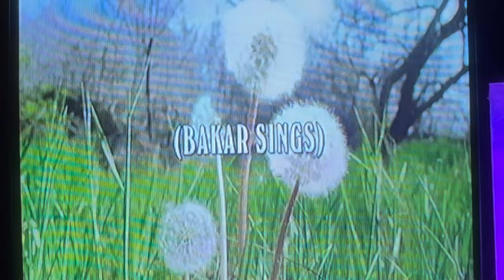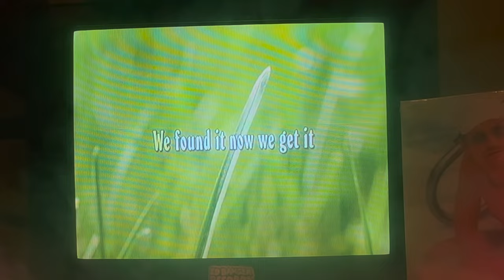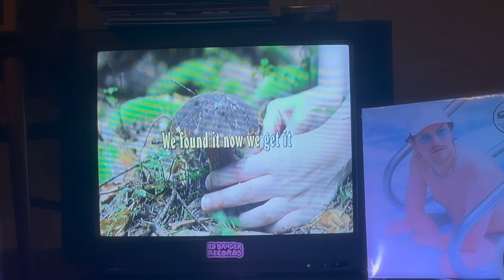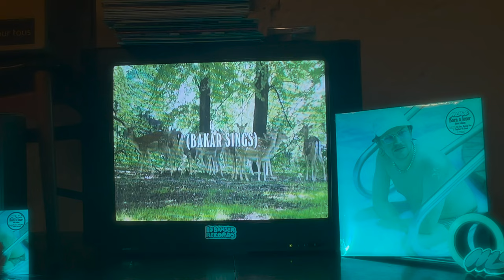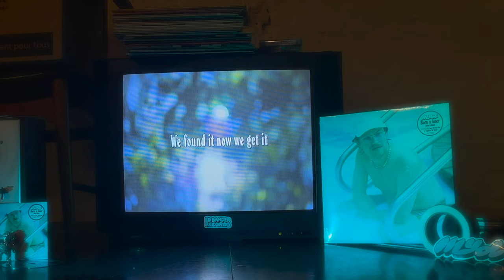Myd - We Found It (Karaoke)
Myd - We Found It